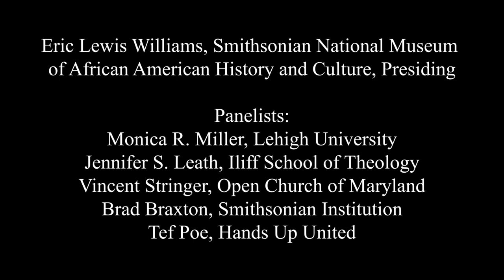Policy and Poetry: The African American Religious Imagination and Social Transformation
2018 Annual Meeting of the American Academy of Religion
November 18
Denver, Colorado

African American religion has played an invaluable role in shaping public policy debates in the United States and abroad. A sobering truth, however, emerging from many social justice movements is that legislation cannot combat all dimensions of inequality and prejudice. Many manifestations of inequality and prejudice remain locked behind the steel doors of the most gated house—the human heart. Those doors are often pried open slowly by another persuasive dimension of African American religion—“poetry.” By poetry, we mean various aspirational, symbolic, and artistic expressions not limited by the sometimes deadening exactitude of “policy speak.” These performances will accentuate the significance of embodiment and aesthetics in the epistemologies and social change theories of Africana people.

Eric Lewis Williams, Smithsonian National Museum of African American History & Culture, presiding

Panelists:
Elonda Clay, Vrije Universiteit Amsterdam
Jennifer S. Leath, Iliff School of Theology
Vincent Stringer, Open Church of Maryland
Brad Braxton, Smithsonian Institution
Tef Poe, Hands Up United